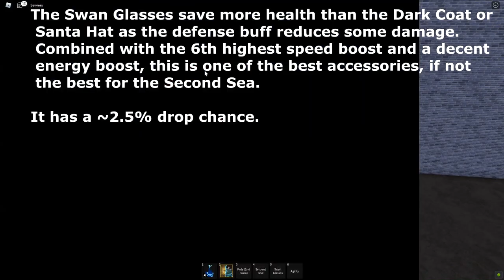All Accessories Locations in Second Sea - Blox Fruits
In this video i'm showing u how to get every accessory in Second Sea